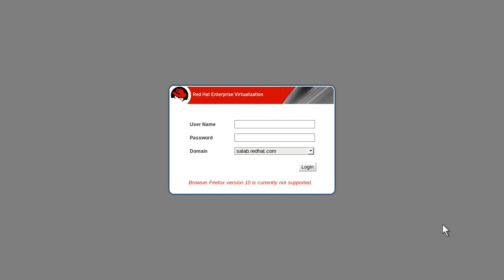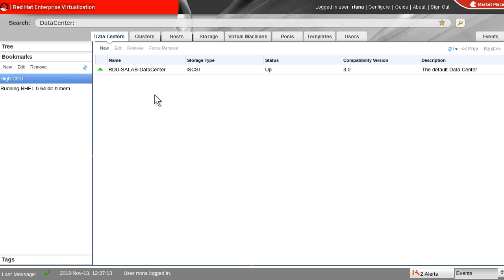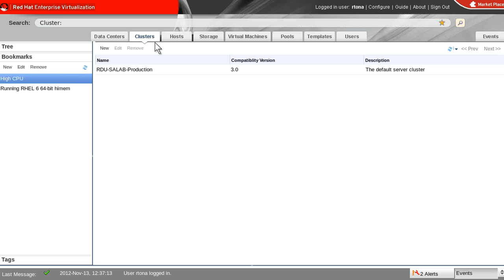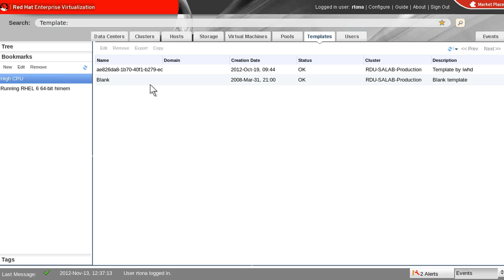RedHat RHEV-M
Red Hat Virtualization Manager (RHEV-M), a feature-rich, web-based graphical management tool makes it simple to administer a virtualized infrastructure. Developed by Autodemo